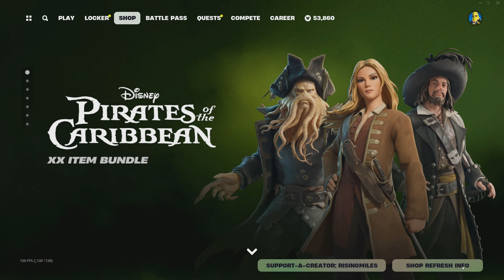DAVY JONES! ELIZABETH SWANN! CAPTAIN BARBOSSA! (PIRATES OF THE CARIBBEAN)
Support me using code: RISINGMILES in the Fortnite Item Shop or with any purchase on Epic Games!